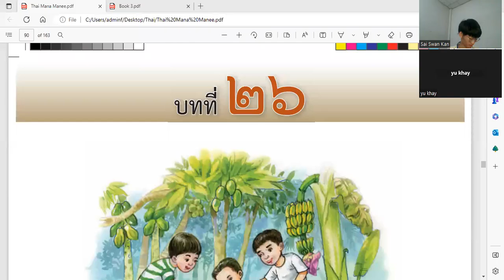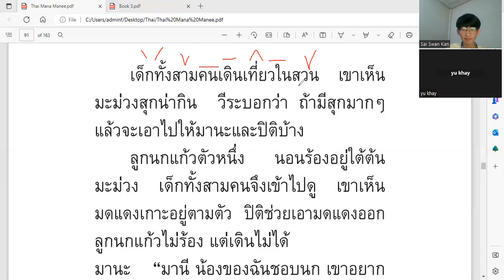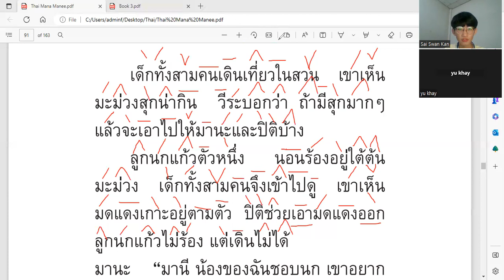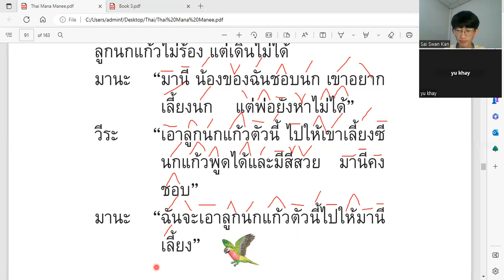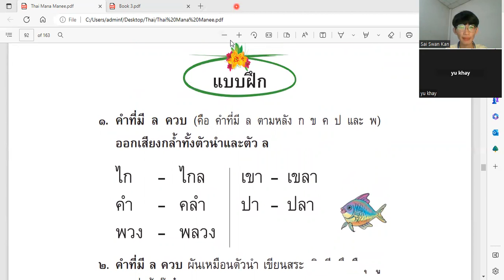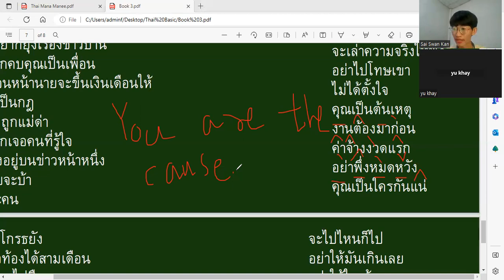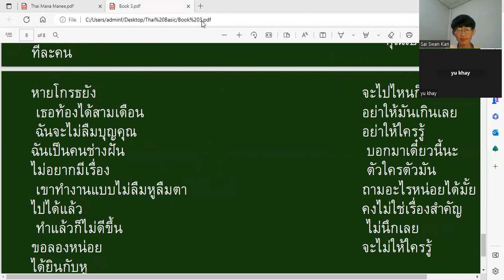Learn Thai with Friend EP (45) / သူငယ်ချင်းနဲ့ ထိုင်းစာ လေ့လာကြစို့ အပိုင်း ( ၄၅ )